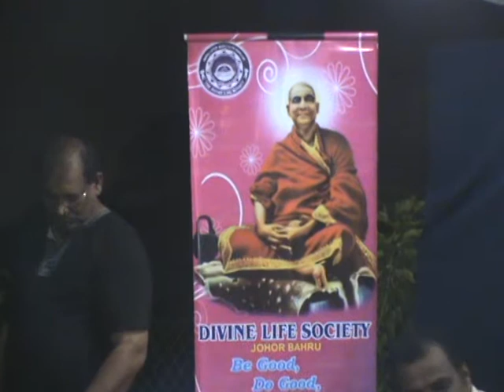Ulatil Nalla ullam